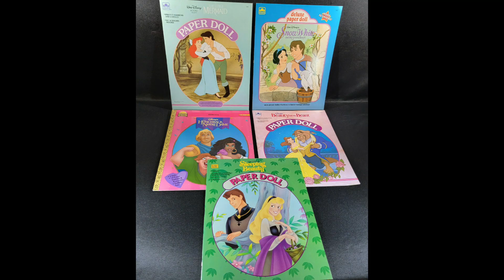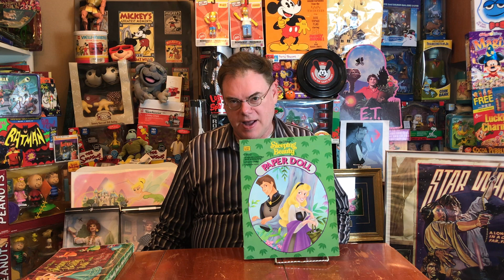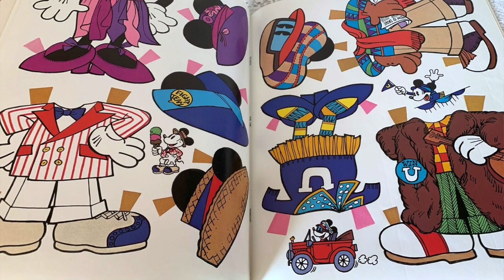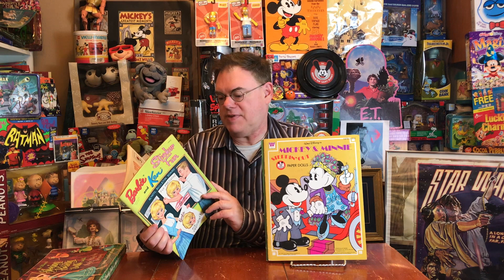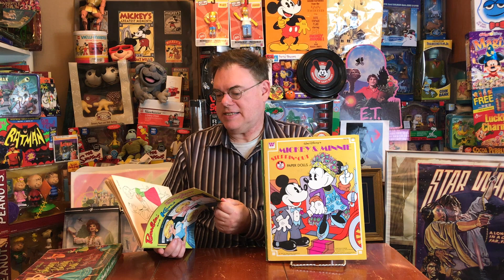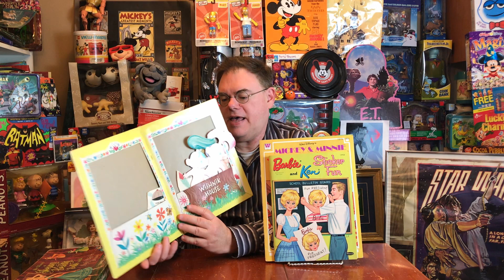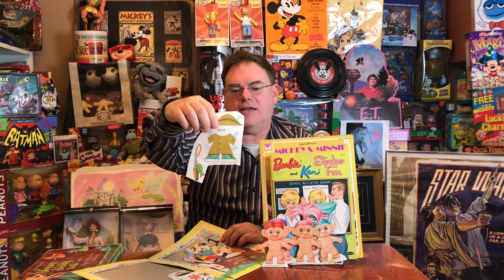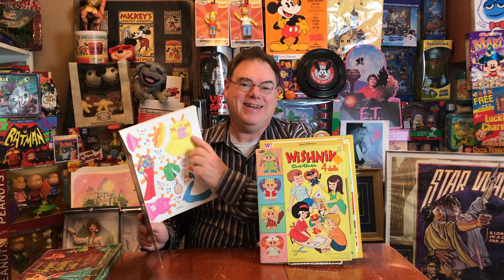Whitman & Golden Paper Dolls featuring Disney & More!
Whitman Paper Dolls featuring Disney and More!

That purveyor of published delights, Whitman issued hundreds of beautifully designed paper dolls over the years. Join me as I share some fun paper-doll sets featuring Disney (naturally) including Mickey Mouse and Sleeping Beauty, some non-internet trolls who you can wish on or can bring you luck, and a doll who makes a cool, well, paper doll, and more. Plus, cameos from Jimmy Fallon, movie and TV stars including Lucille Ball, and Andrew Garfield's hair.

Jim Fanning's Tulgey Wood TV is now on TikTok!
Jim Fanning's Twitter: @EmeliusBrowne
Jim Fanning's Instagram:  jim.fanning1